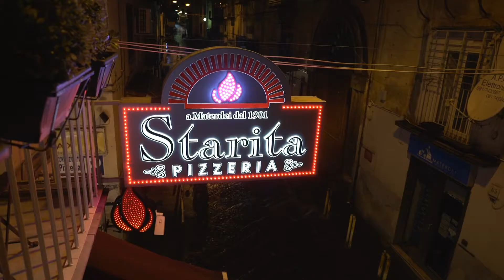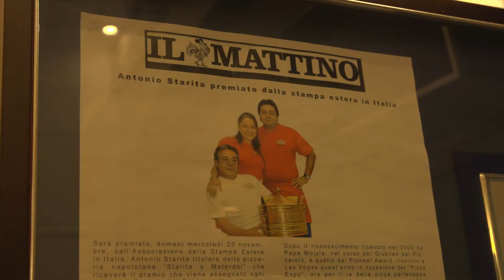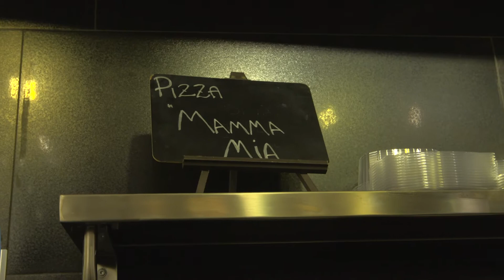500 Pizzas - Napoli, la Montanarina Starita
Un’altra giornata a Napoli e un’altra eccellenza da gustare: la Montanarina Starita. Pasquale e Johnny in questo episodio saranno ospiti del celebre Don Antonio Starita della pizzeria Starita, per assaggiare e scoprire la storia di questa celebre pizza fritta e conoscere alcuni segreti legati alla sua storia.

Dopo le prime due tappe a Napoli, dove saranno diretti Pasquale e Johnny?
Scopritelo nel prossimo episodio di 500 Pizze!
Buona visione!